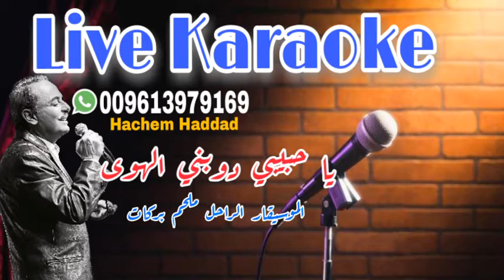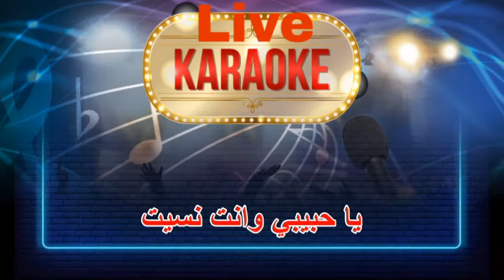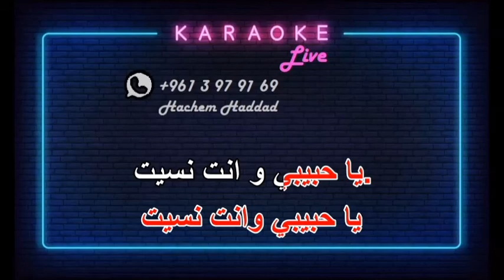يا حبيبي دوبني الهوى - الموسيقار الراحل ملحم بركات ( كاريوكي )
للحصول على اغاني الكاريوكي بدون بصمة الصوت

للاتصال من خارج لبنان  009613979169

            من لبنان        03/979169